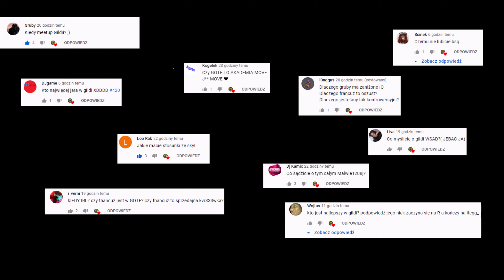[Tryhc.Net] Daily#3 ODPOWIADAMY NA PYTANIA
0:00:00 - Intro
0:00:30 - Z kim macie sojusz a z kim wojnę?
0:02:27 - Kiedy meetup gildii
0:04:30 - Kiedy IRL?
0:05:25 - Czy fhancuz jest w gildii GOTE?
0:06:25 - Czy Fhancuz to sprzedajna kulwa?
0:06:45 - Dlaczego gruby jest gruby?
0:07:11 - Dlaczego Fhancuz to oszust?
0:08:31 - Dlaczego gildia GOTE jest kontrowersyjna?
0:09:58 - Jakie macie stusunki ze skyl?
0:11:48 - Czy posiadacie ojca i syna w gildii?
0:12:23 - Kto jest najlepszy w gildii?
0:12:52 - Co myślicie o gildii WSAD?
0:13:32 - Czemu nie lubicie BSQ?